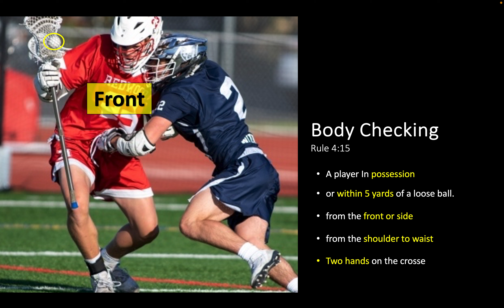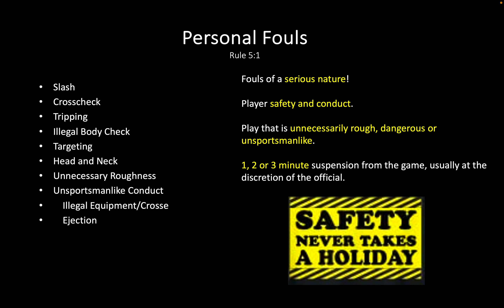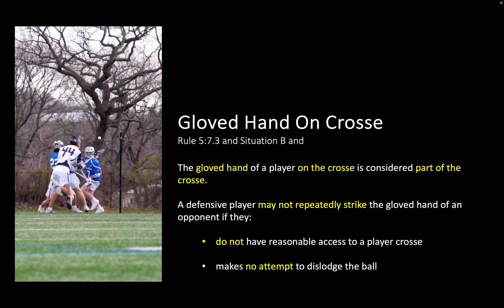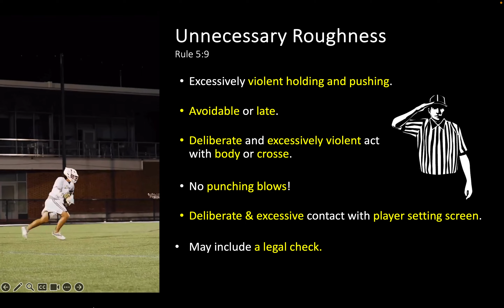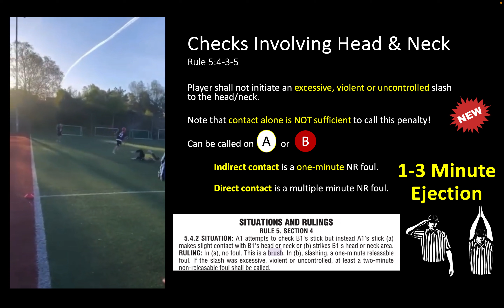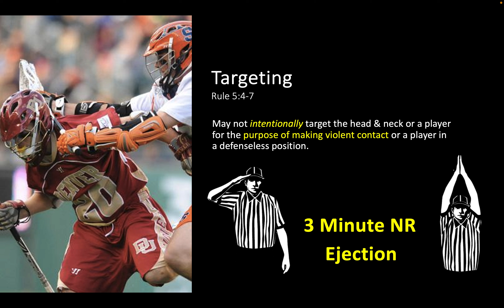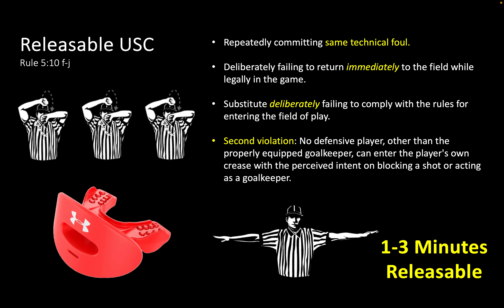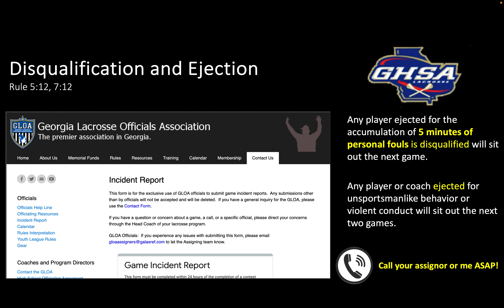10 Personal Fouls